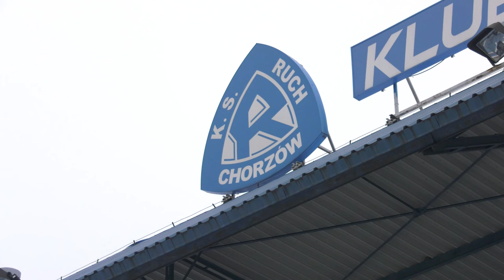Ruch Chorzów pomaga 01.12.2023